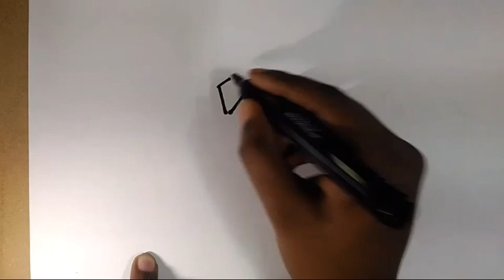How to turn numbers 1 to 5 into DORAEMON characters.very easy method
Today's video is about How to turn numbers 1 to 5 into DORAEMON characters. You will learn to Draw these characters step by step.
Enjoy the video and have fun.

The music used in the video is downloaded from youtube Audiolibrary.